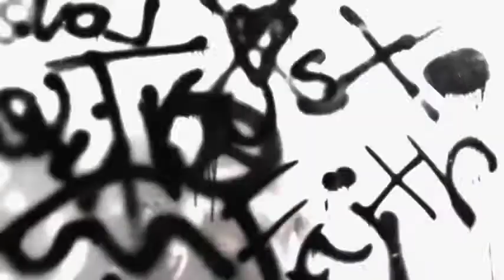"Trust + Faith" by Maxine Helfman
Rocio Vielma
Larry Oliver
Josh Martin
Mark Mumme
Matt Charles
Kimber Yank
Kian Yank
Ramsey Ruelas
Rex Urquhart